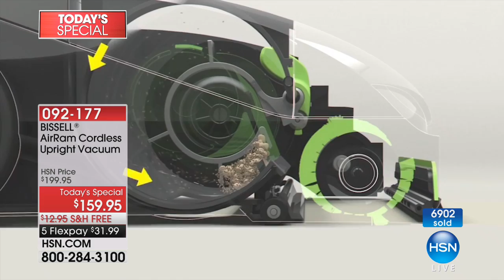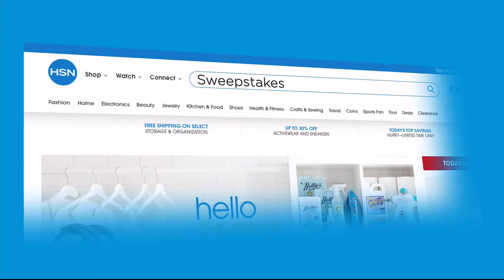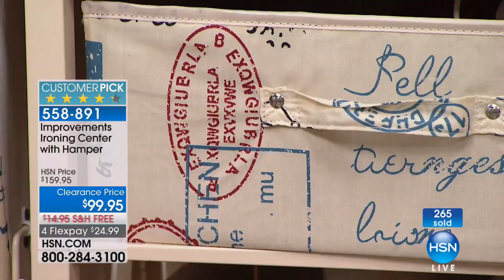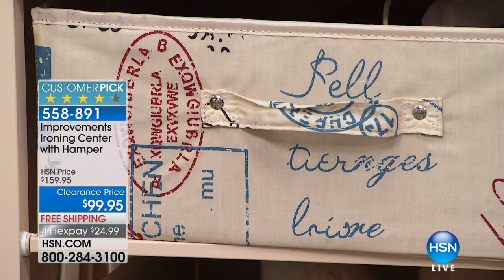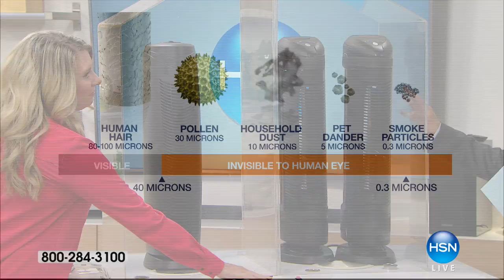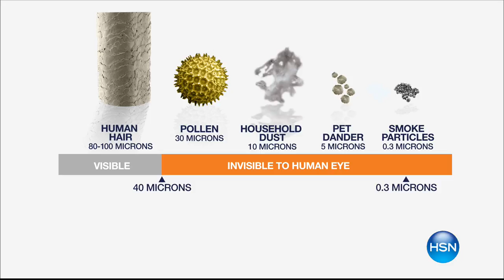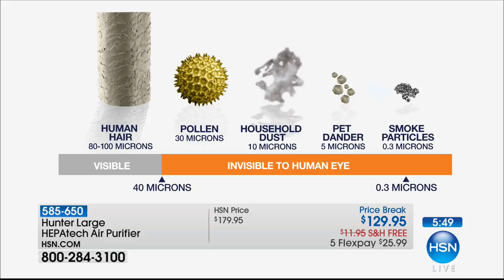HSN | Home Solutions featuring Bissell 02.13.2018 - 09 PM